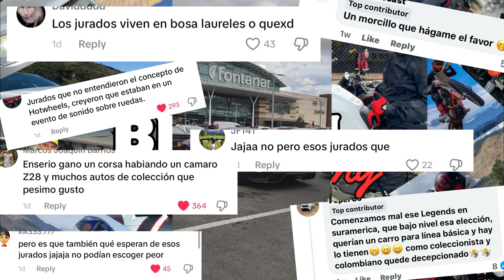🇨🇴 ¿Qué salió MAL en el Hot Wheels legends tour Colombia? 🇨🇴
Muchachos, aquí les traemos nuestra opinión frente al evento que hizo hot wheels hace poco en fontanar, ¿Pudo ser mejor? ¿Debió ganar otro carro?¿El corsa estaba ok? Nos encantaría conocer su opinión en la caja de comentarios.

Nótese (de nuevo por si en el comentario del video no fue lo suficientemente claro) que nosotros no estamos criticando el vehículo en sí ni a su dueño, se respeta su esfuerzo y el empeño que tiene detrás su proyecto.

Todas las fotos adicionales a las nuestras y música corresponden a sus respectivos dueños